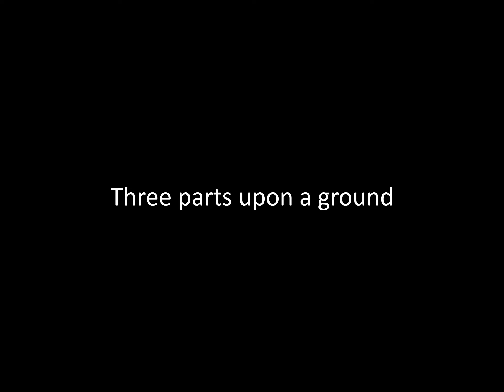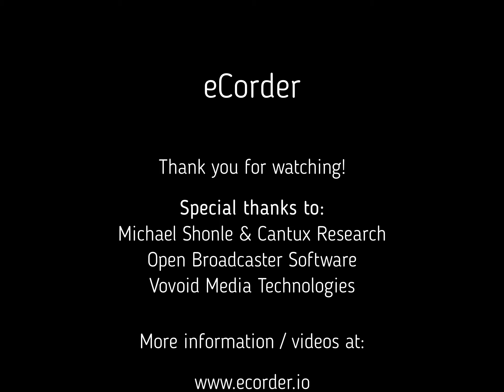Three parts upon a ground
All samples / parts recorded with the eCorder controlling Moog Werkstatt-01. Thanks to Michael Shonle / Cantux research, Vovoid Media Technologies and Open Broadcaster Software.